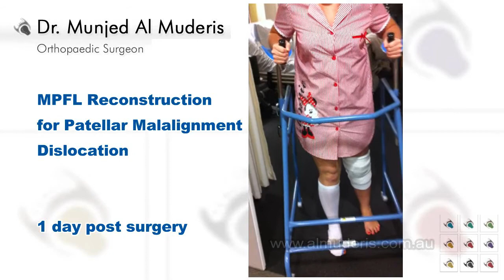MPFL Reconstruction for Patellar Malalignment Dislocation - 1 day post surgery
This videos demonstrates a MPFL Reconstruction for Patellar Malalignment Dislocation - 1 day post surgery